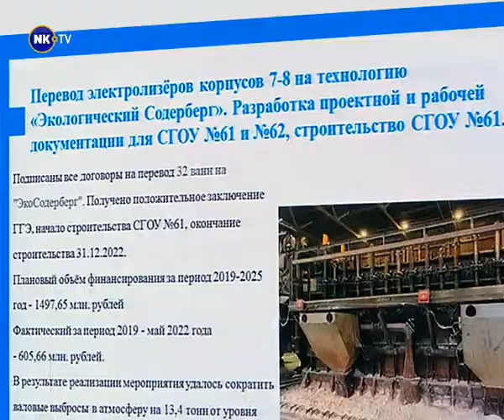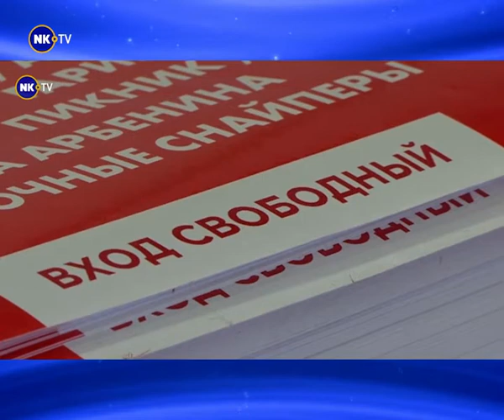Новости недели с Александром Невским 13-17.06.2022г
1. На ПМЭФ подписаны новые соглашения для Кузбасса.
2. Квотирование экологической ответственности.
3. Как запретить выдачу кредитов на своё имя?
4. Техосмотр опять по-новому.
5. 2 июля легендарный фестиваль в Новокузнецке.